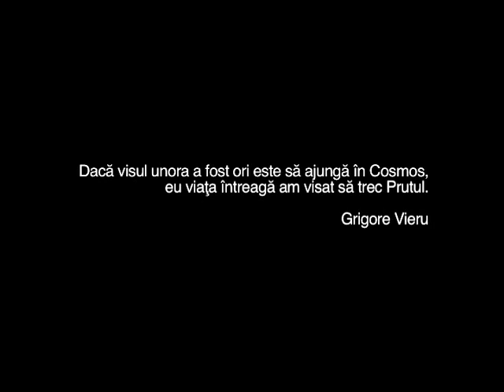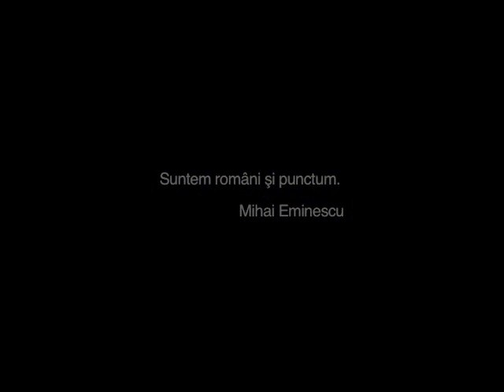Presedintii Basescu si Ghimpu la Putna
Pe 28 aprilie 2010, presedintele Romaniei, domnul Traian Basescu, si presedintele interimar al Moldovei, domnul Mihai Ghimpu, au vizitat Manastirea Putna. Delegatia a fost intampinata de IPS Pimen, Arhiepiscop al Sucevei si Radautilor, si de Arhim. Melchisedec Velnic, staretul Manastirii Putna. Oaspetii au depus coroane de flori si s-au inchinat la mormantul Sfantului Stefan cel Mare, s-au inchinat la icoana Maicii Domnului, apoi au vizitat muzeul manastirii.